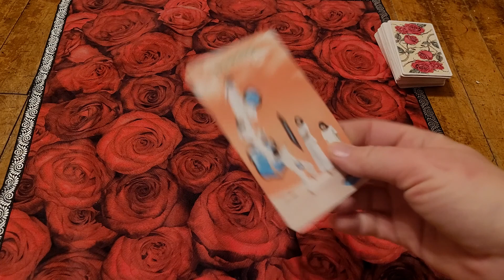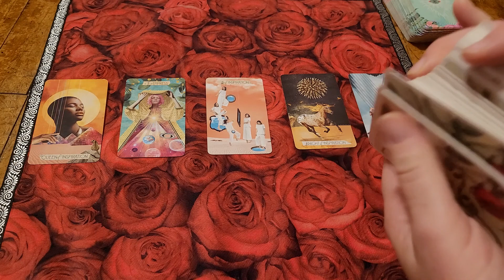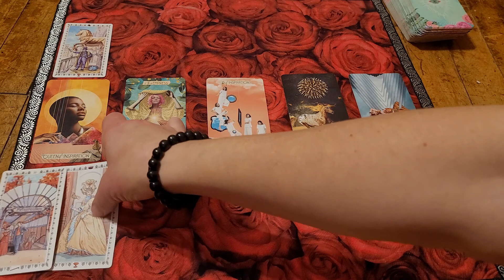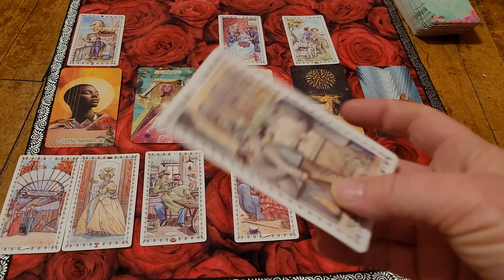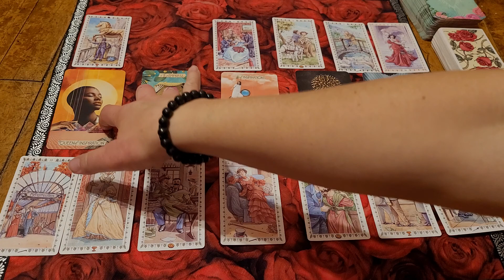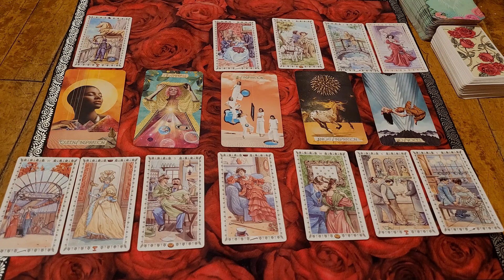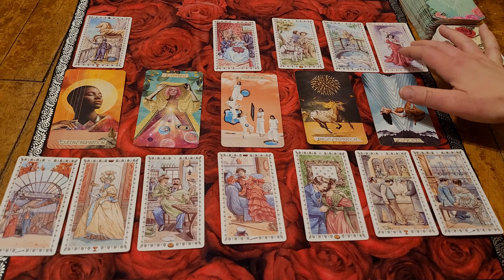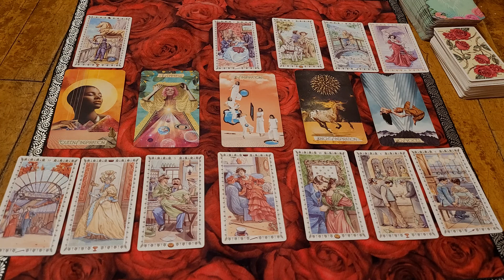They Are Hiding Something From You 🤫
This reading is for those that feel something might be off in your relationship. If your curious are the lying? Are they cheating? Are they keeping something from you? Then this is your reading. Remember to take what resonates and leave the rest. These are general readings and if it is not making sense to you then it is probably not your reading.

Decks Used:
The Muse Tarot
Romantic Tarot